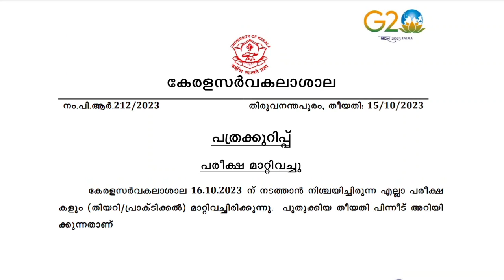Kerala University Exam Postponed|Latest Updates|Degree Exam Changed